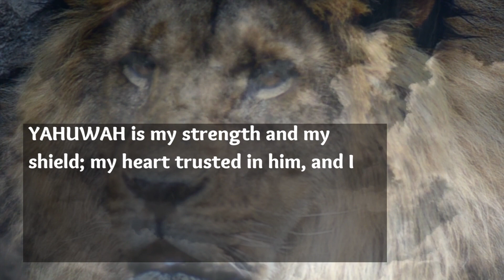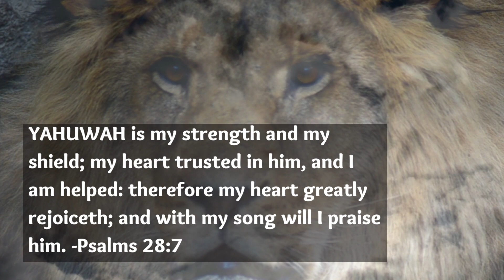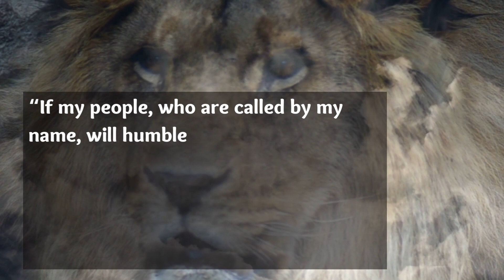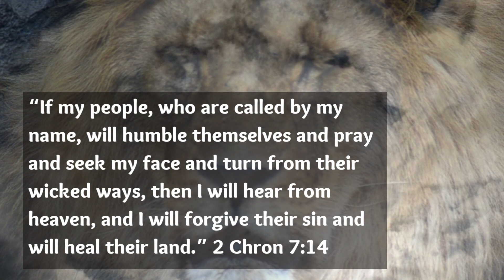Powerful Yahuwah Meditation | Shofar Instrumental Bible Scriptures Yahuah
Listen to this powerful Yahuwah meditation and let the RUACH move you! Hear the shofar blow and meditate on the word of Yahuah. The scriptures say in Joshua 6:20- So the people shouted when the priests blew the trumpets. And it happened when the people heard the sound of the trumpet, and the people shouted with a great shout, that the wall fell down flat. Then the people went up into the city, every man straight before him, and they took the city. Proclaim victory over every area in your life with the KING of KINGS Yahuwah Instrumental Meditation. Wether you need healing, victory over spiritual warfare, or to overcome any challenges in your life. we hope this prayer meditation video will BLESS YOU!! Pray this every day and receive victory and protection with this spiritual warfare prayer in Yahuwah's name. Claim victory over spiritual attacks with this powerful prayer. Scripture tells us to meditate on Yah's word day and night! Listen to this prayer throughout the day or before you go to sleep. Spiritual warfare is real! Do you struggle with feelings of inadequacy or issues from the past? Do you want to know the Sacred Name of the Almighty God. The enemy wants you to believe that YAH has no control over your life. That is a lie! Pray this every night Bible Meditation will let you commune with YHWH and declare VICTORY over your mind. Call on the True Name of the God of the Bible. Listen to these powerful bible verses and scriptures, and let the Heavenly Father change your LIFE.